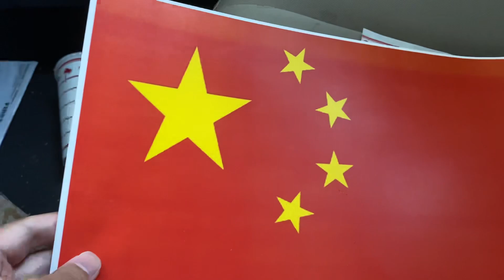打印店老美不知道这是中国国旗？五毛粉红心痛了！July 1, 2020